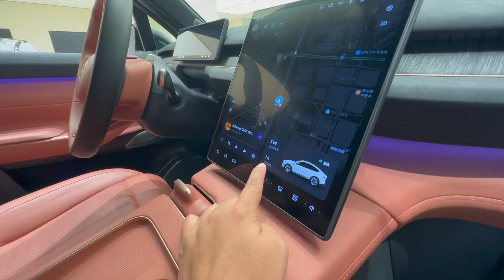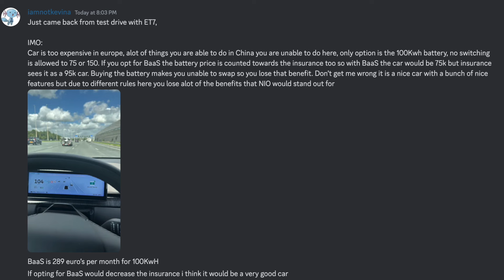NIO STOCK NEWS! JULY ORDERS EXPLODING 💥 IN STORE UPDATE ⭐️